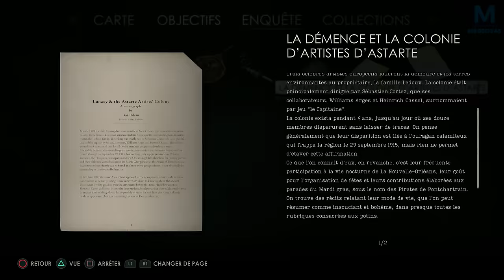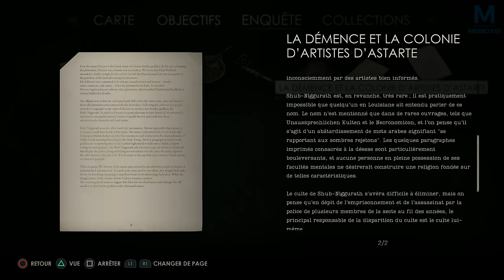ALONE IN THE DARK : Le tombeau du Pharaon | Episode 9